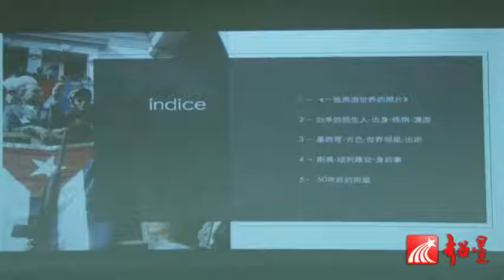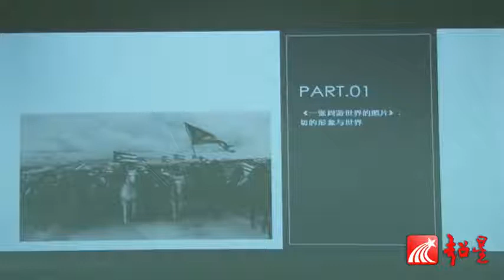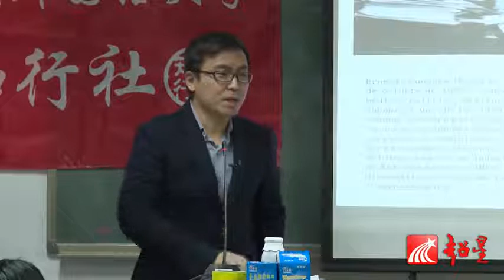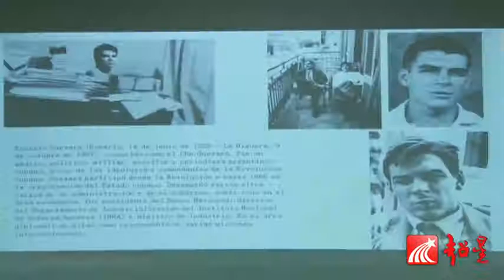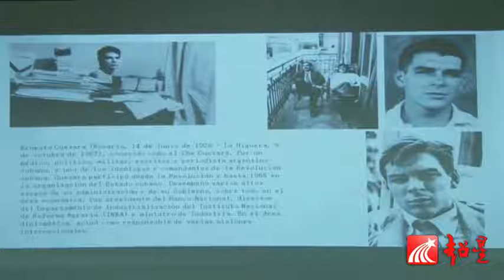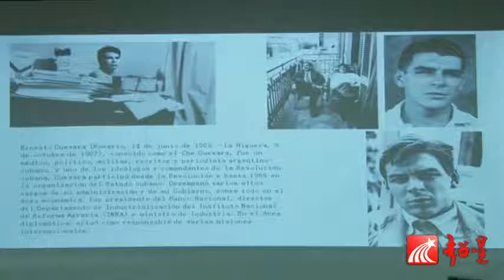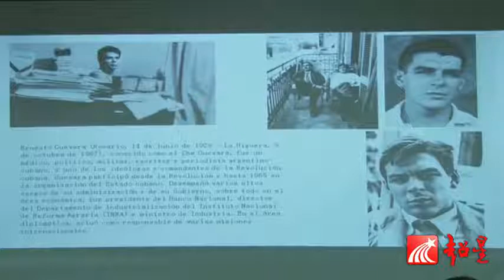【中国社科院公开课】魏然老师：切 格瓦拉的遗产：50年之后再回望